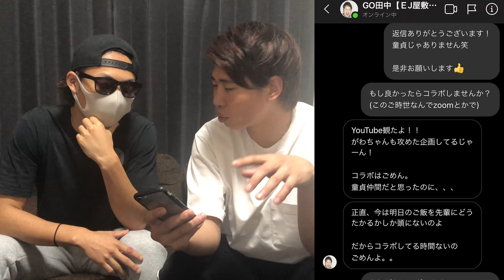evisjap屋敷しもべ妖精タビーことGO田中に凸してみた。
GO田中さんコラボして頂きありがとうございました！
続きはGO田中チャンネルへ！！
お笑い三本勝負してます。

がわちゃんねるのオススメ動画はこちら